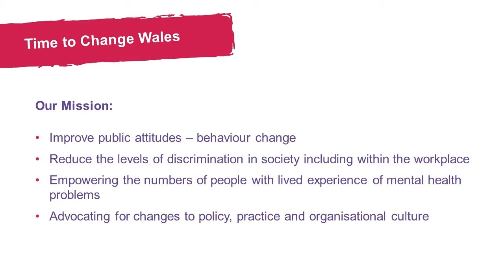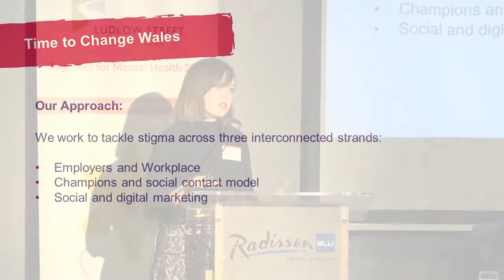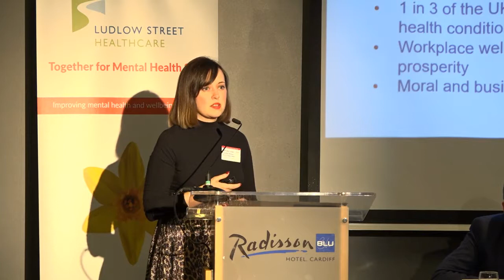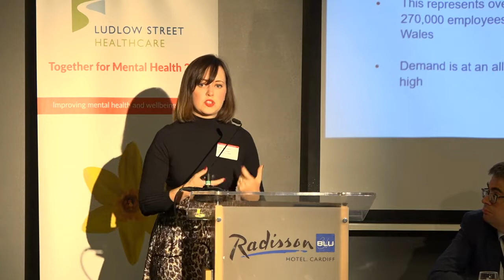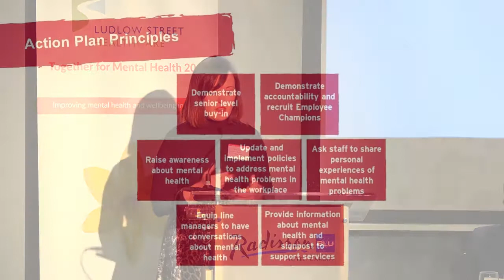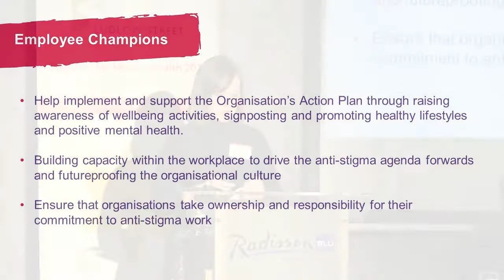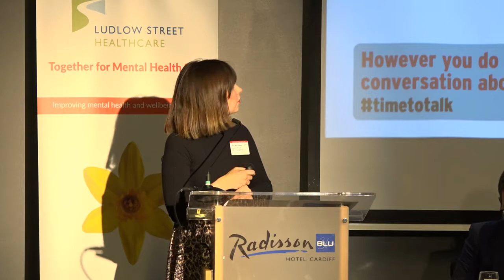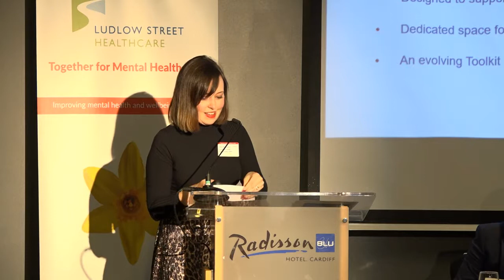Together for Mental Health 2019 - Lowri Wyn Jones, Time for Change Wales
Together for Mental Health 2019
Improving mental health and wellbeing in Wales
16th of October 2019
Radisson Blu, Cardiff